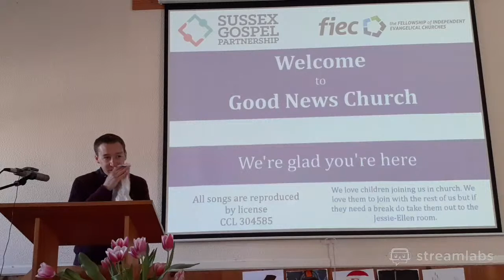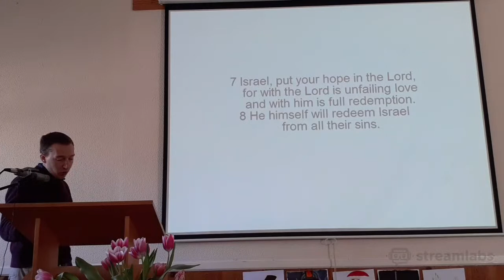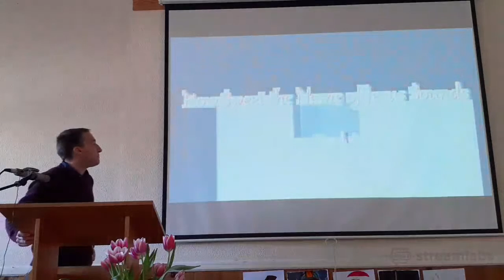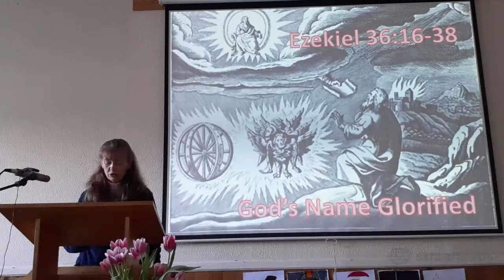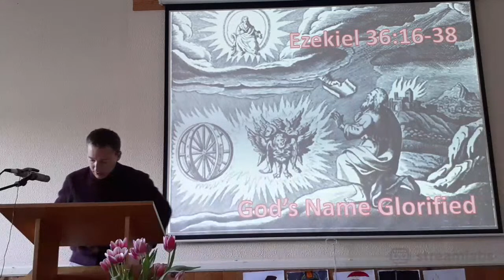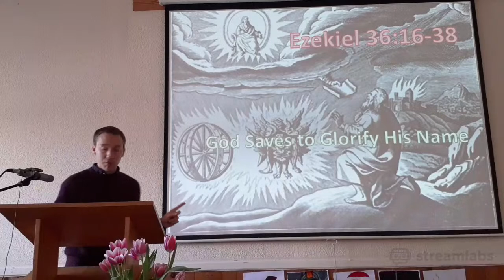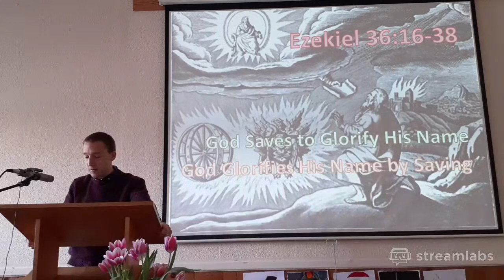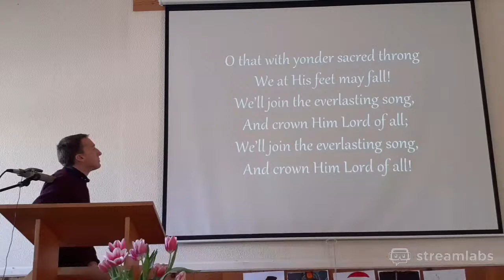GNC 7th March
Service for 7h March

How sweet the name of Jesus sounds
Grace Community Church, Sun Valley, California
Text: John Newton | Tune: ST. PETER

Text: Edward Perronet | Tune: CORONATION